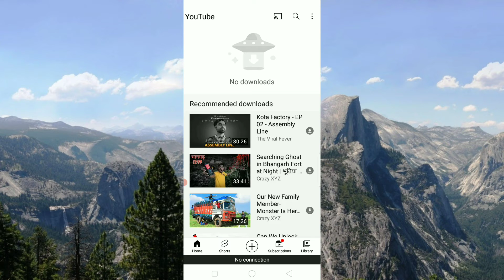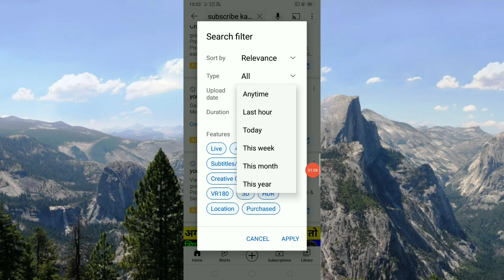How to increase subscribers on youtube channel || subscriber kaise badhaye 2022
Hello Hi  Frends Mere name ha Rahul मेरे इस channel में आपका स्वागत है

Your Questions 👇
i am new youtuber support me